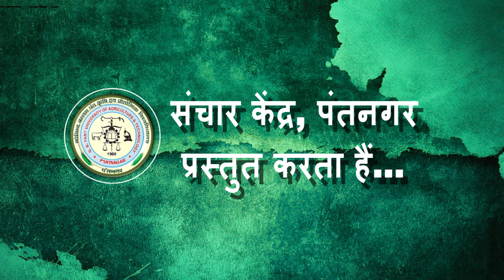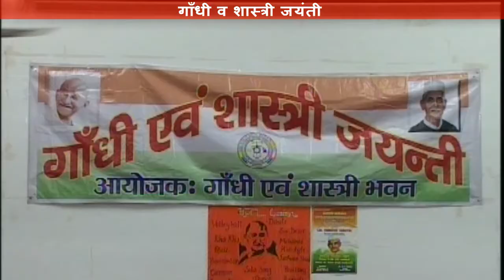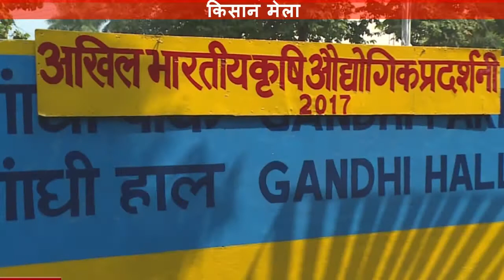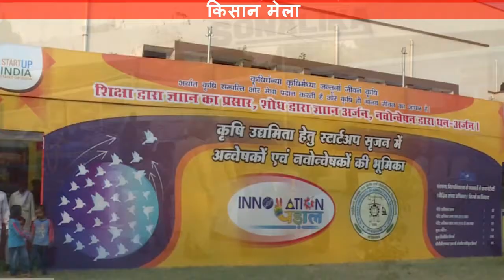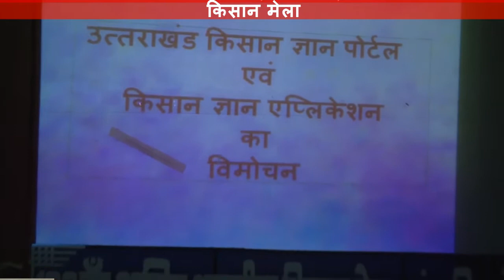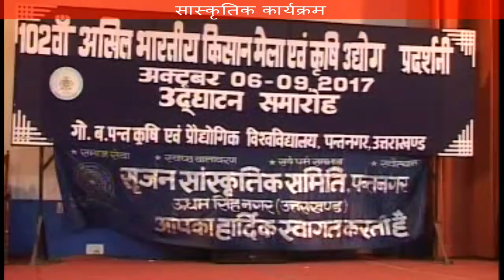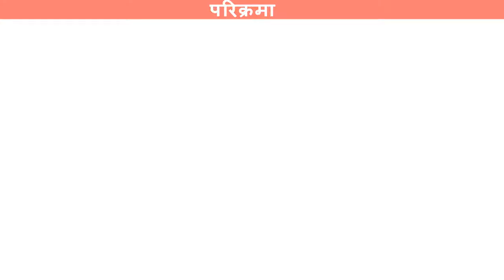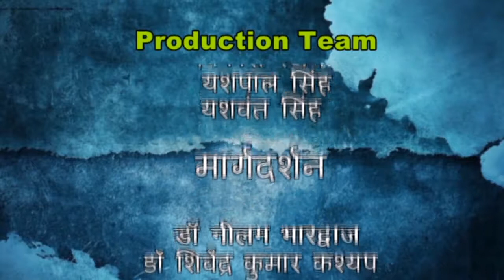October Parikrama 2017